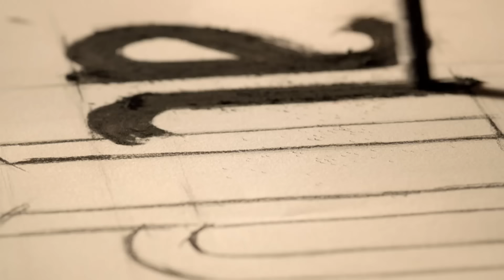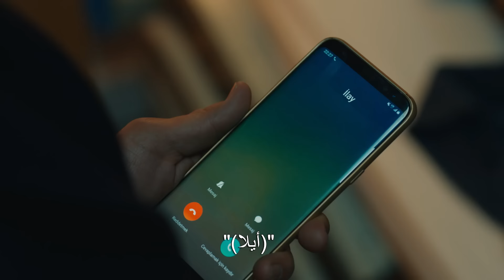FULL HD (Arabic Dubbed) بابل - الحلقة 10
بابل - الحلقة 10 (دوبلاج عربي) - Babil
(Arabic Dubbed)

طاقم الممثلين:
عرفان: خالد ارغنتش
إيغيمين: أونور سايلاك
عائشة: أصلي أنور
إيلاي: بيرجيه أكالاي
إيدا: نور فتتاح أوغلو
سليمان: مسعود أكوستا
كودريت: فيدا يورت  سيفير
دنيز: بيرين كاسم أوغوللاري
هاكان: صلاح الدين باشالي
يالتشين: ميرت دوغان
فوندا: ليسلي كارافيل
نهير: غيزيم كالا
ميرت: غور بيرك بولات
أيدان: أيدان كوبتور
ديميت: غوزديه مليكة كوجا أوغلو ياغمور
بشرى: شينيز تشيتين
أينور: فوندا إيسكي أوغلو
سيدات: باريش أكصافاش
ساففيت: عبد الرحمن يونوس أوغلو